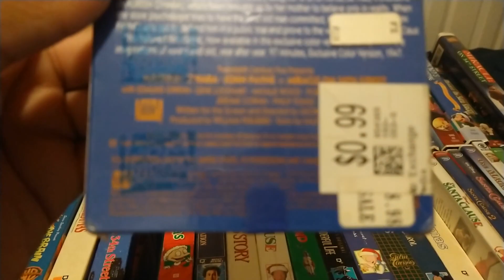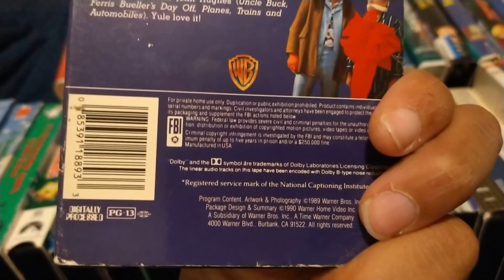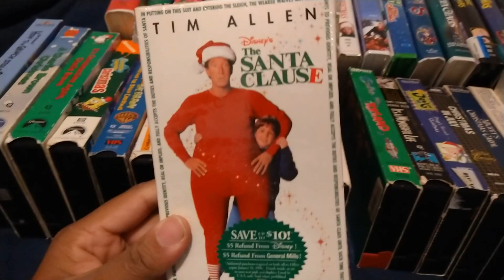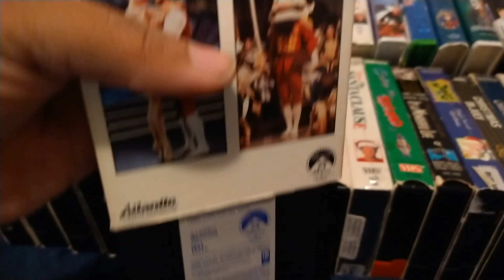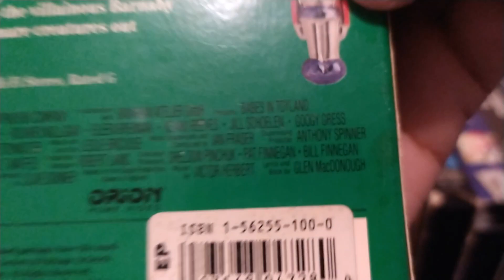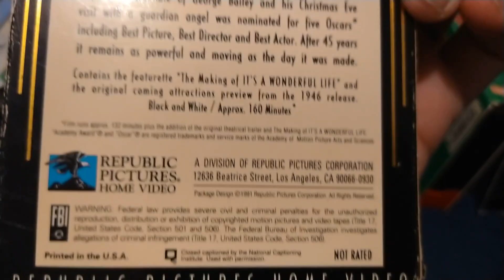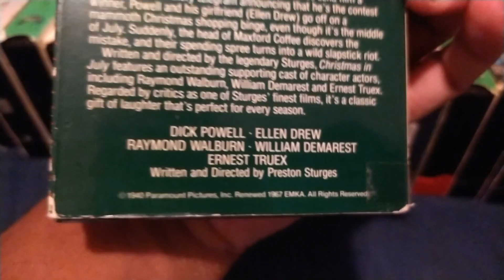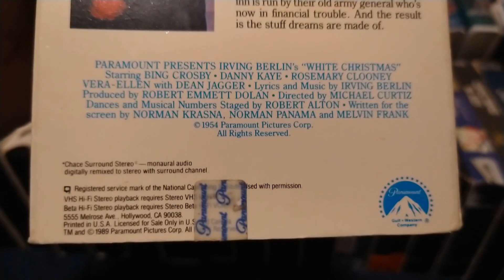My Entire Christmas Holiday Movie Collection 2021 Edition Part Three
Here's Part Three Of My Entire Christmas Holiday Movie Collection 2021 Edition With More Holiday Films To Show In This Video Part Four Is Next Enjoy Leave Me A Comment And Subscribe Follow Me On Facebook And On Instagram.